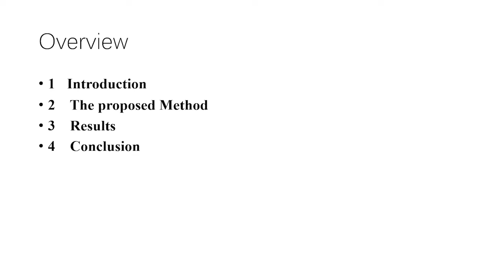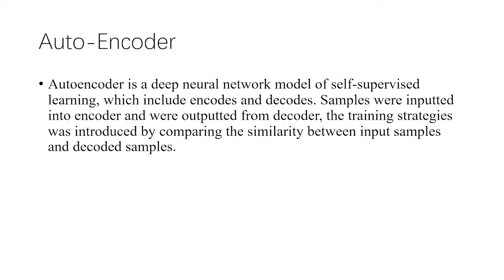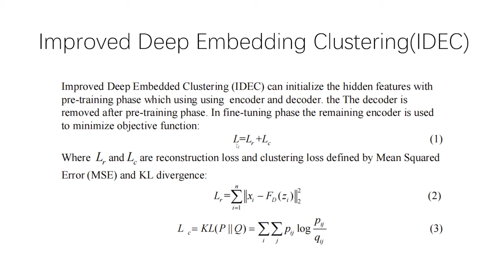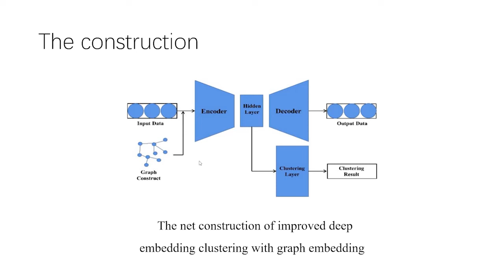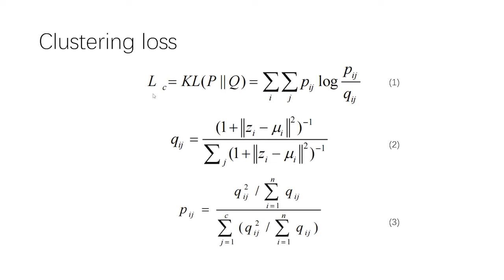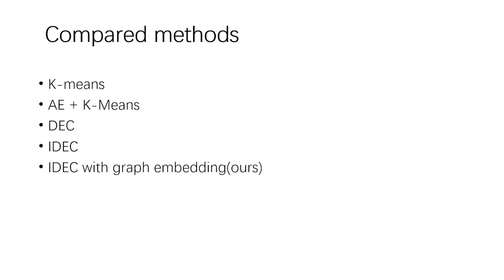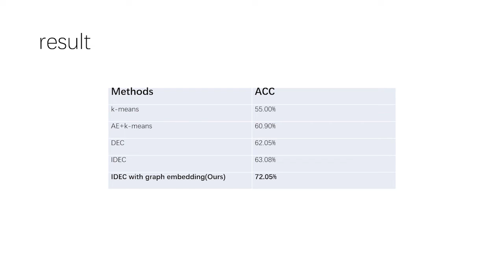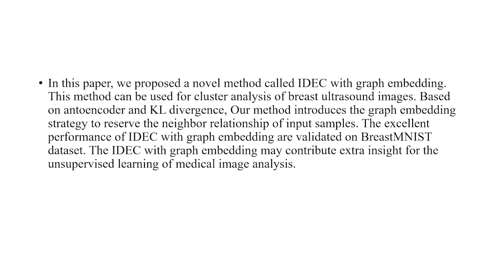Breast Ultrasound Images Clustering Analysis Using Deep Clustering Method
Authors: Huang, Cheng (South China Agricultural University); Cui, Jinrong (South China Agricultural University)
2nd EAI International Conference on IoT and Big Data Technologies for HealthCare